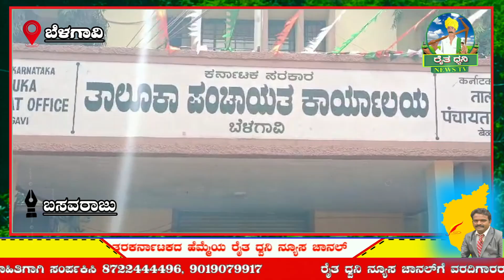ಬೆಳಗಾವಿ ತಾ.ಪಂ ವತಿಯಿಂದ ಅನಕ್ಷರರಸ್ಥ ಗ್ರಾ.ಪಂ ಸದಸ್ಯರಿಗೆ ಅಕ್ಷರದ ಅರಿವು ಮೂಡಿಸಲು ಸಿದ್ಧವಾಯ್ತು ಆಯ್ದ ಬೋಧಕರ ತಂಡ..